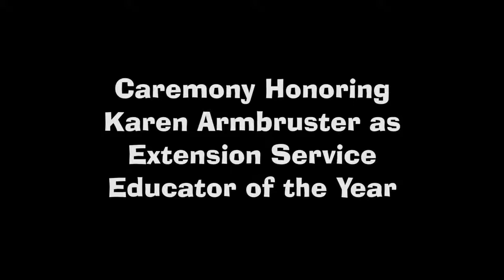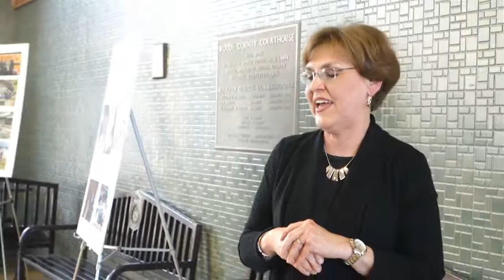Karen Armbruster Oklahoma Home Extension Educator of the Year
Reception held for Woods County's Home Extension director Karen Armbruster after receiving "Educator of the Year Award."